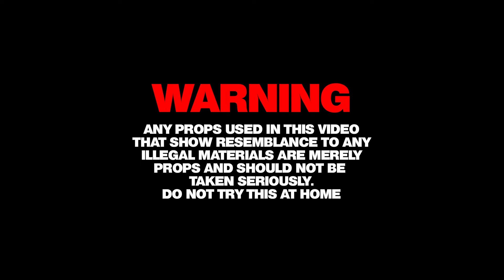GRINDHARD TYE x GRINDHARD TEZZY - "GANGSTA TALK" (OFFICIAL VIDEO) Directed by ASN Media Group